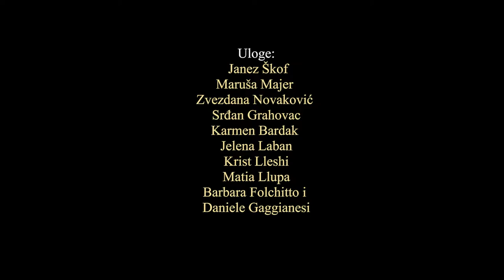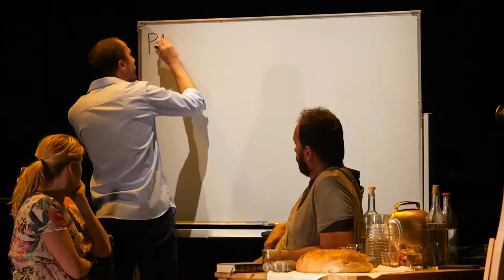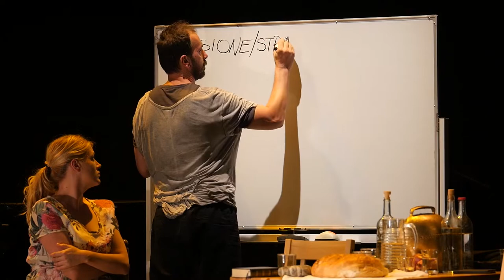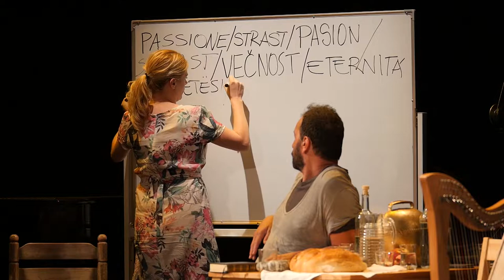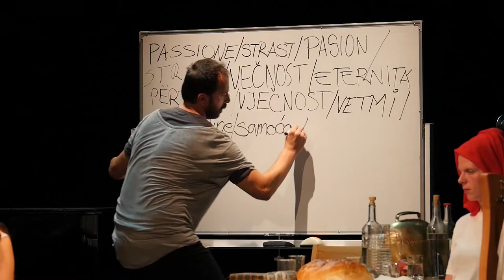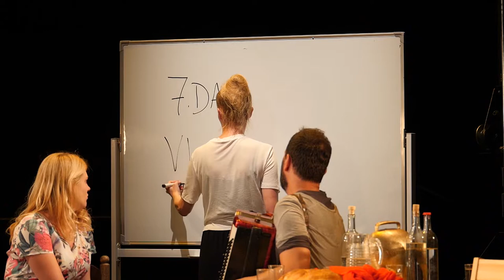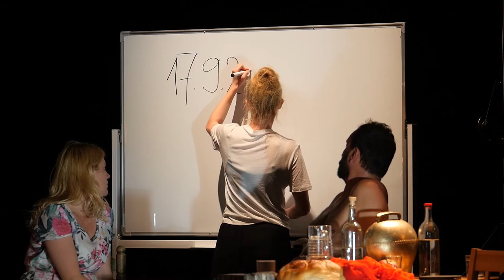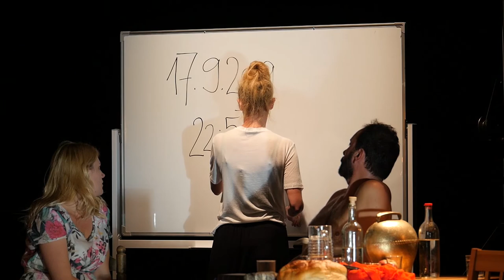Razgovori o ljubavi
Author project Conversations about Love, directed by Jernej Lorenci is created in co-production of the Royal Theatre Zetski dom and Slovenian National Theatre (SNG Drama Ljubljana)

 It is created within the ADNICH project and premiered on 14th September 2019 in the Royal Theatre Zetski dom.